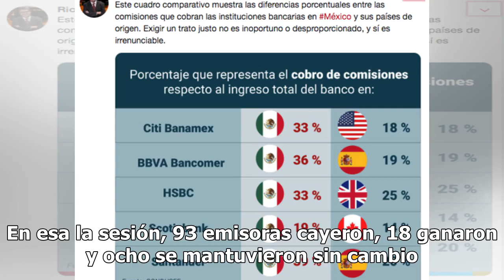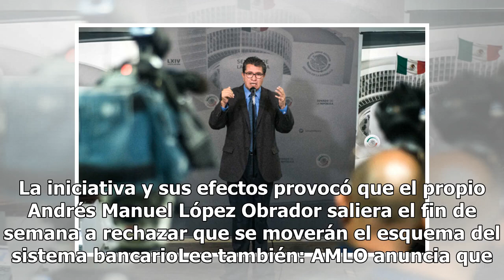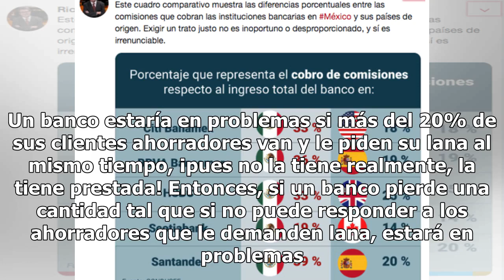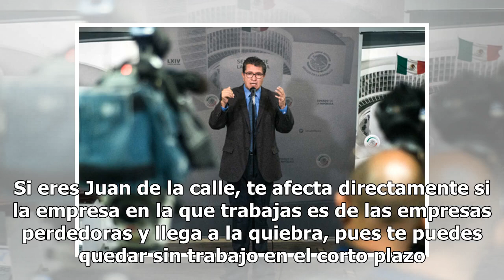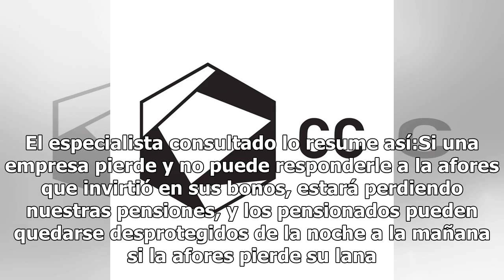Así te afectó la iniciativa para quitar comisiones bancarias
Una iniciativa del senador Ricardo Monreal en la que se propuso quitar las comisiones bancarias provocó la pérdida de aproximadamente 85 mil millones de pesos la semana pasada. La Bolsa Mexicana de Valores (BMV) registró la más amplia caída desde agosto de 2011, luego de que las acciones de los banc...